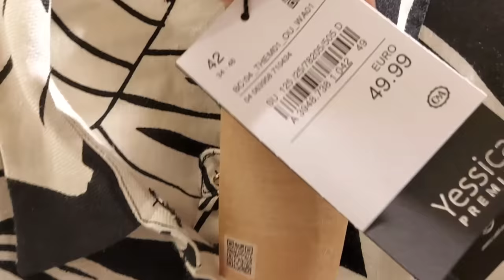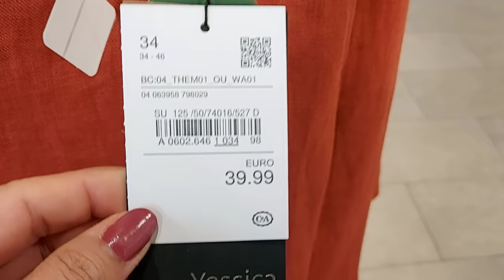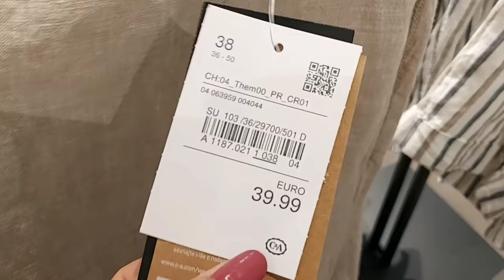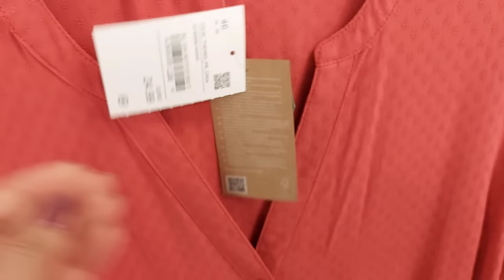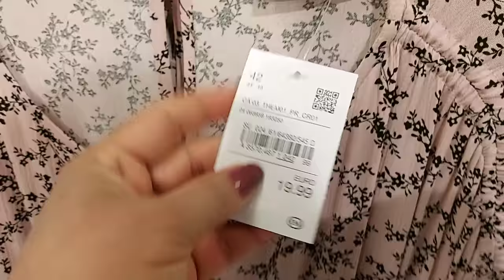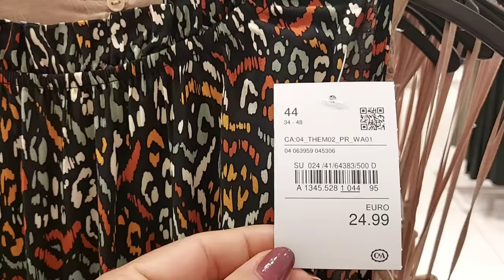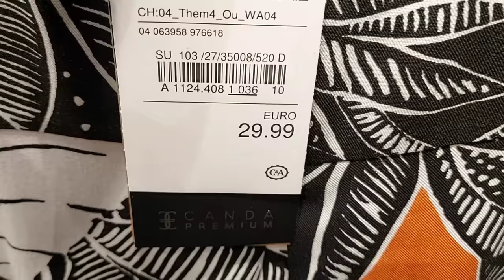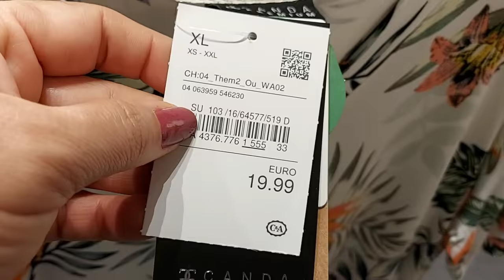C&A WOMEN'S NEW COLLECTION / MAY 2021